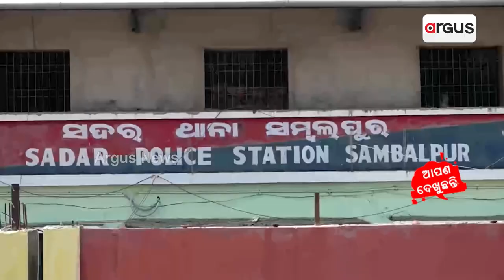Sata Katha || ପାଉଁସ ନିଅ ନହେଲେ ଇଚ୍ଛା ମୃତ୍ୟୁ ଦିଅ